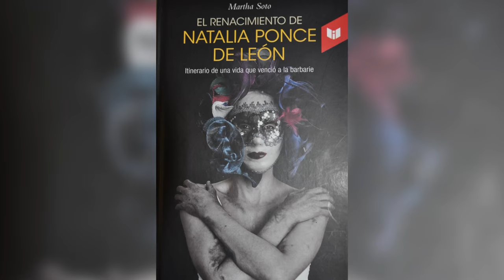El renacer de Natalia Ponce de León | Semana Grancolombiana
En el marco de la Semana Grancolombiana, este 14 de octubre en el Auditorio Jaime Michelsen Uribe, nos solidarizamos con la historia de nuestra grancolombiana Natalia Ponce de León y retomamos el debate de los ataques con ácido en Colombia para hacerle frente a los crímenes de este tipo.

Durante el evento Julia Gutiérrez, madre de la joven graduada del Politécnico Grancolombiano, estará promocionando el libro “El Renacer de Natalia Ponce” del cual, parte del ingreso por ventas, será destinado a la Fundación Natalia Ponce de León